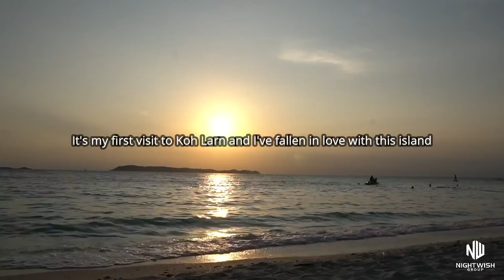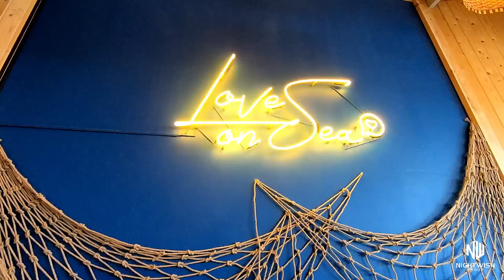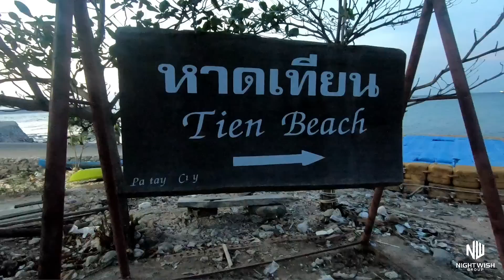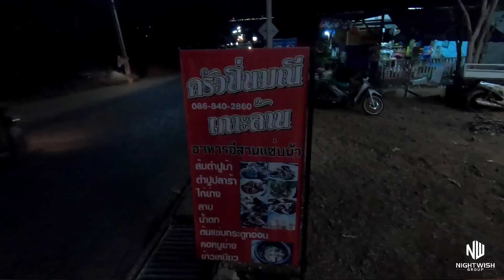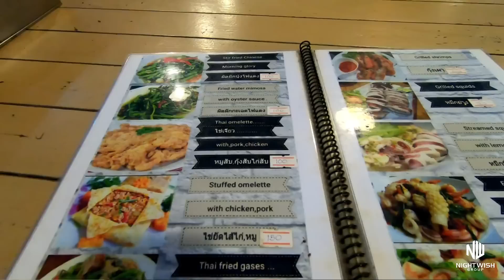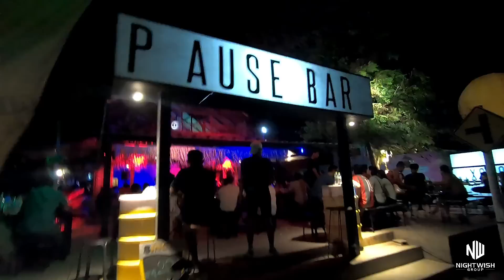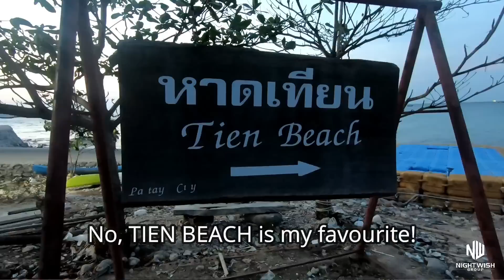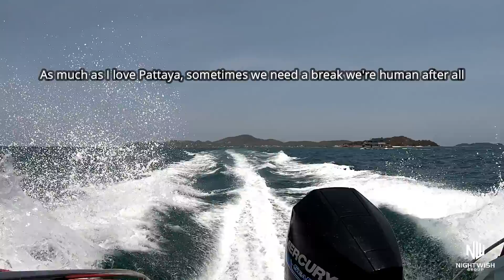10 Minutes to Paradise - Koh Larn 'Beauty & the Beast'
My final video in the Koh Larn series. Although I have fallen love with this beautiful island, I do have a bone to pick and it's one that should be unavoidable.